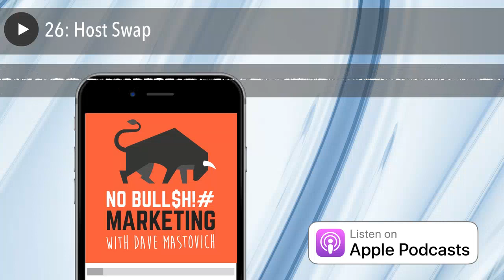26 Host Swap